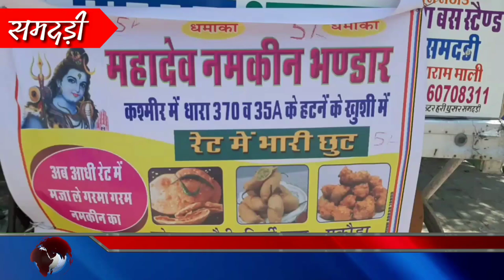समदड़ी आदि से भी कम रेट में बिक रहे मिर्ची बड़े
समदड़ी आदि से भी कम रेट में बिक रहे मिर्ची बड़े कश्मीर से हटी धारा 370,35A,की खुशी में
✺Samdari news,
✺samdari live news,
✺samdari ki tajakhabar,